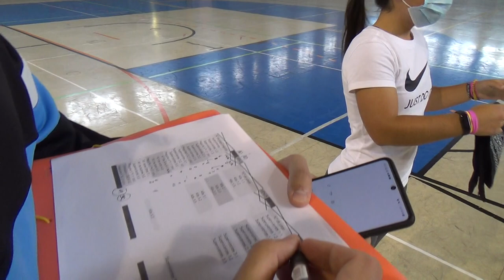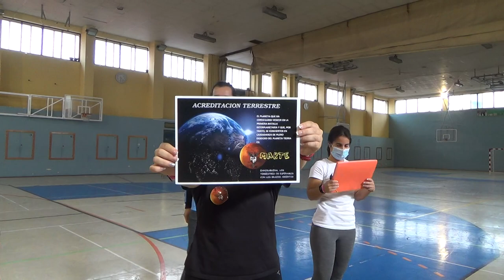Pasillo del infierno, batalla interestelar 2/2 00266